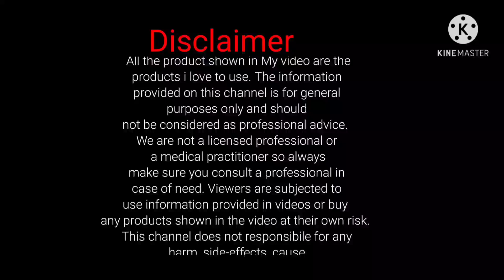If you eat like this every day you can lose 10kg of body weight in a month | fast weight loss diet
almond flour